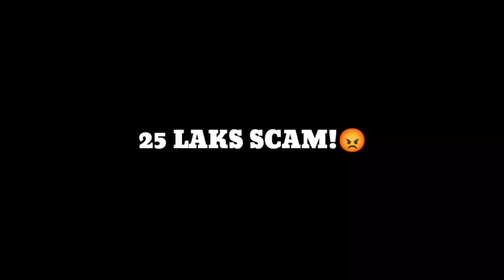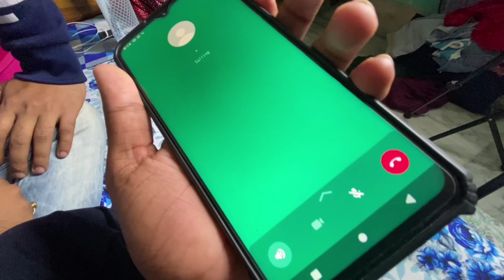KBC থেকে 25 লাখ টাকার SCAM করলো 😡💔 হাতে না হতে ধরলাম Fraud লোক টাকে 😅 Kolkatar Tapu Vlogs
আমি আশাবাদি 😊
100K আসছি আমিও ♦️ পাশে থেকো সবাই এই ভাবে.